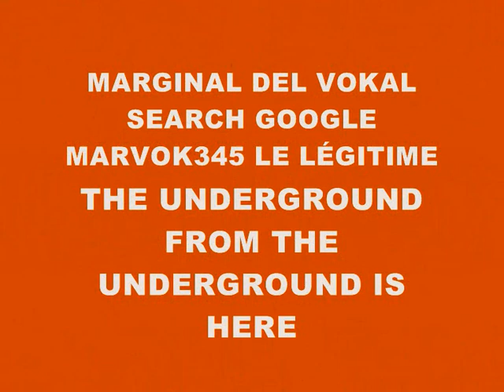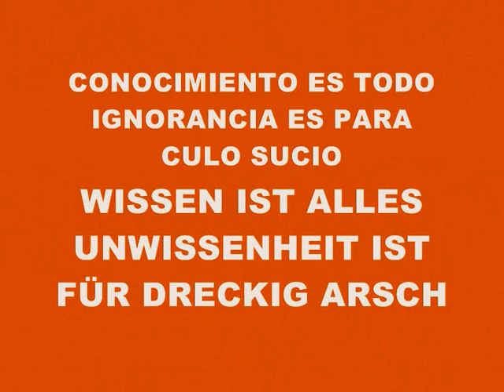MUSIC 3356-SUPER WEIGHT-PRODUCED IN MY PLAYSTATION 2 MARVOK345